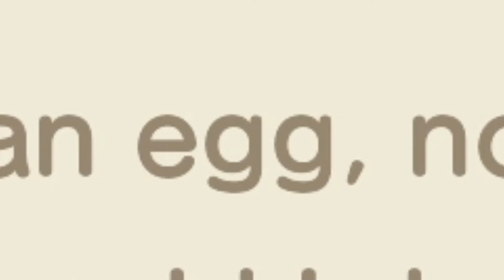How to fish in Animal Crossing New Horizons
Today I show everyone how to fish in Animal Crossing New Horizons but sadly, these are not the fishes we are looking for.